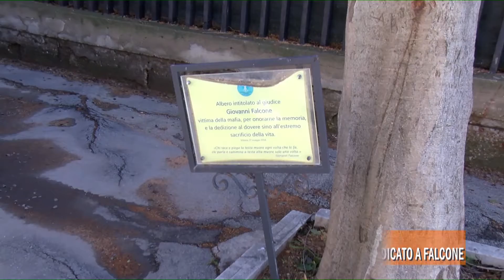26 01 2019 LA PRIMA REPLAY